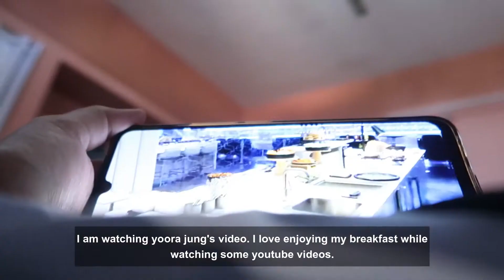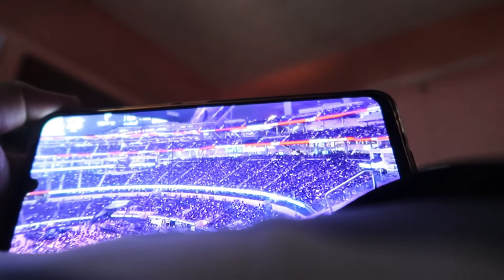Relaxing Pampering Routine | Selfcare Routine | AALISHA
This video is all about setting up a relaxing pampering routine for yourself.

This video is a part of VLOGMAS SERIES on my channel. if you want to join then dont forget to susbscribe to my channel.